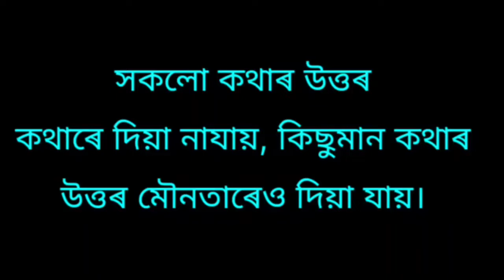দুখৰ কিছুমান স্মৃতি।